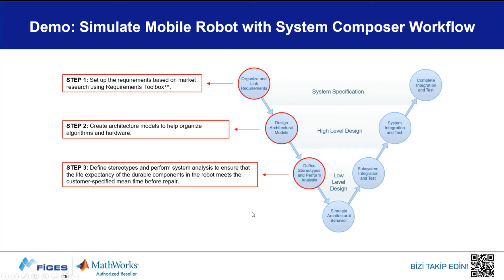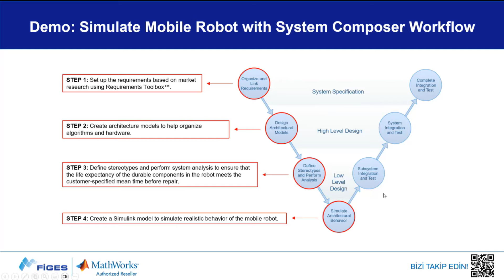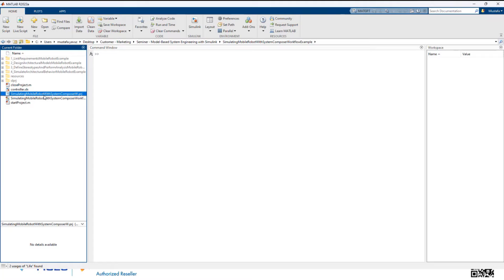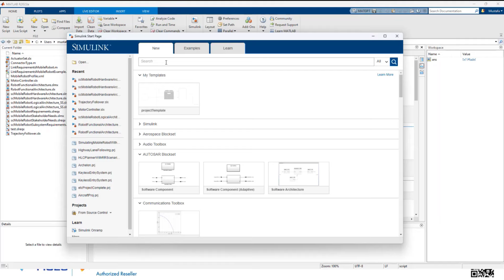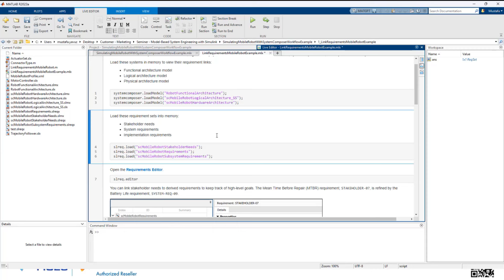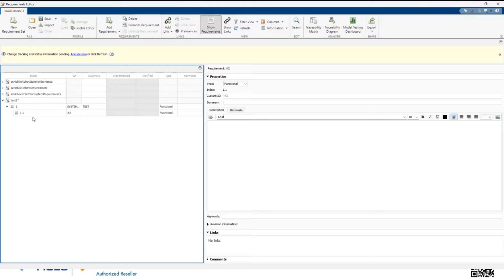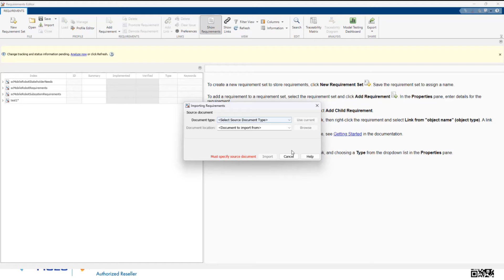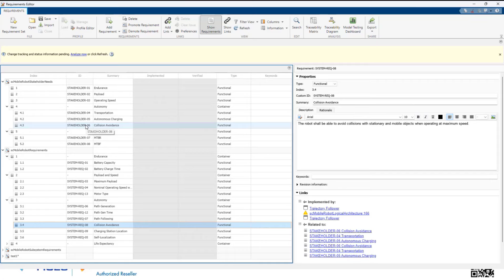Simulink ile Model Tabanlı Sistem Mühendisliği - Demo 1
Bu sunumda, Gereksinim Yönetimi ve Sistem Mimarisi Modellemesi demosunun ilk aşaması aktarılmaktadır.